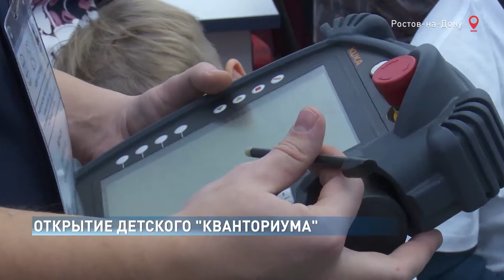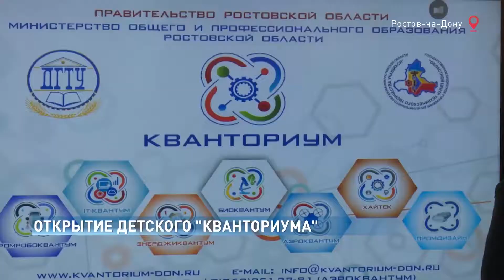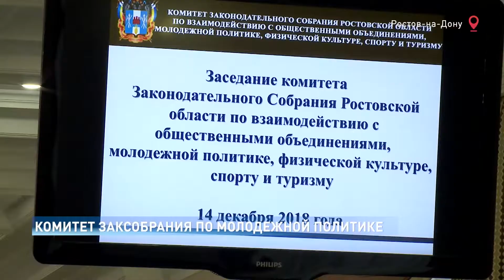Новости-на-Дону в 15.00 от 14 декабря 2018